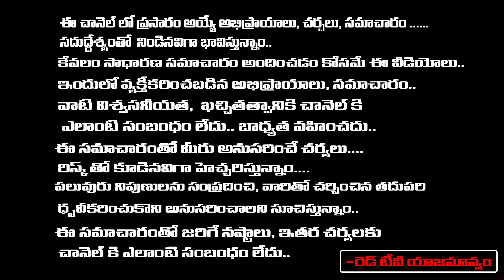దయచేసి నా దగ్గరకు ఇలాంటి వాళ్ళు రాకండి | Thirupathy Murthy | RedTV Bhakthi